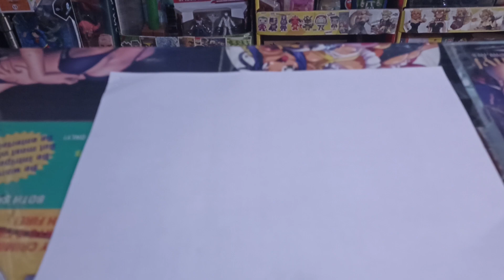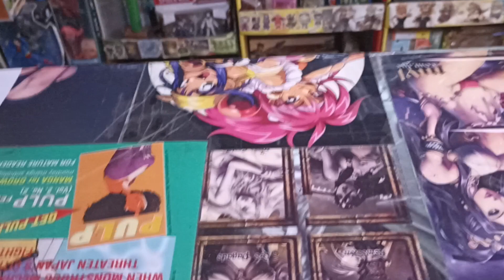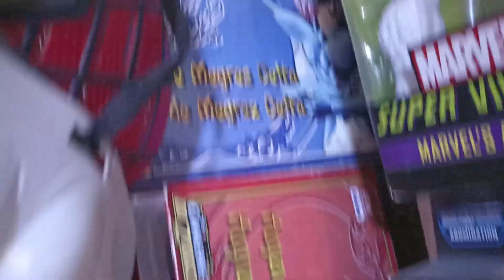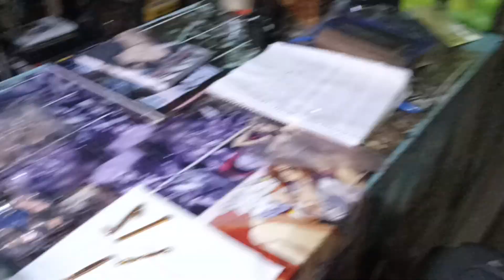Actualización de Figuras de Saint Seya en Comicueva !!